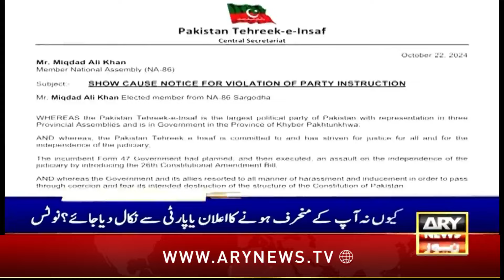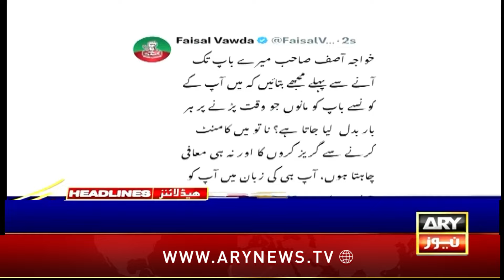ARY News 3 AM Headlines | 23rd Oct 24 | Hezbollah Ka Israeli Par Hamla